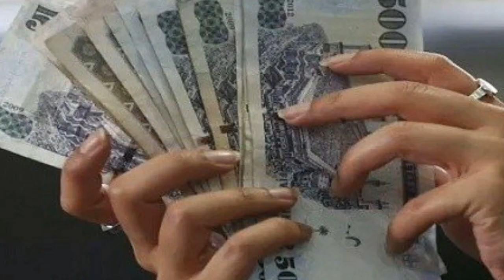Saudi Riyal Rate Today in Pakistan India Bangladesh Nepal -Saudi Riyal Rate Enjaz Bank - SAR to PKR